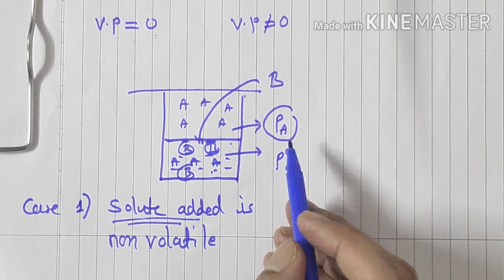Lecture-9. Solutions. Vapour pressure of solutions, Raoult's law. Chem Gyan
Evaporation, vapour pressure, vapour pressure of solutions, Raoult's law.